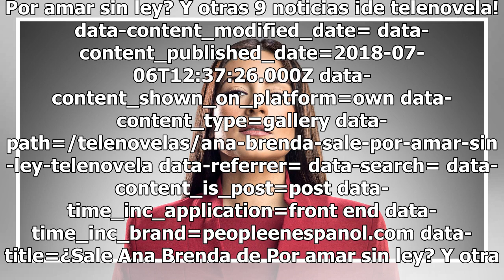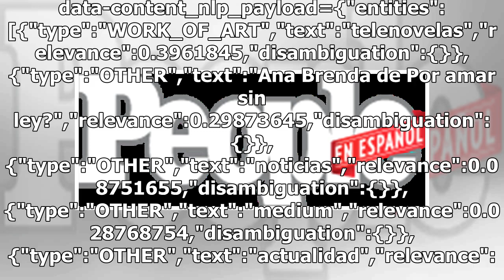¿Sale Ana Brenda de Por amar sin ley? Y otras 9 noticias ¡de telenovela!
Por amar sin ley? Y otras 9 noticias ¡de telenovela! data-content_modified_date= data-content_published_date=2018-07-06T12:37:26.000Z data-content_shown_on_platform=own data-content_type=gallery data-path=/telenovelas/ana-brenda-sale-por-amar-sin-ley-telenovela data-referrer= data-search= data-conte...